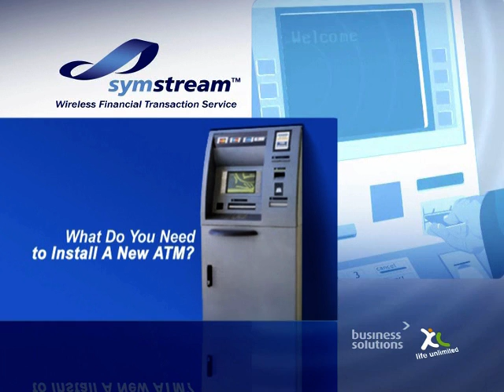Symstream wireless terminals for ATM & EFTPOS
Symstream wireless terminals for ATMs & EFTPOS.  for more information.